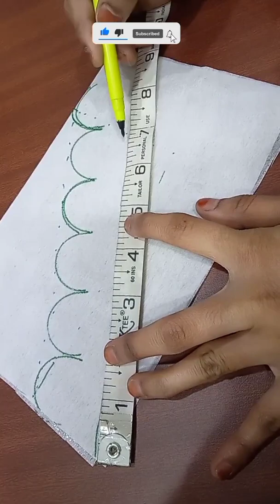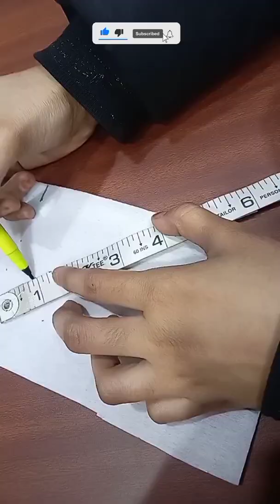Round Collar Neck Design|Cutting and Stitching|Latest Neck design For kurti/Frock